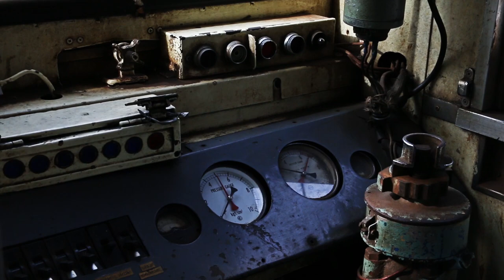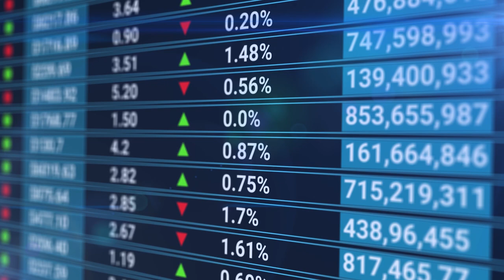Sociologie - Les changements culturels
Retrouvez-moi en live sur Twitch Dans cette vidéo nous allons nous intéresser aux changements culturels et à la diffusion des ces changements dans le monde.

Table des matières :
0:00 - Le changement de la culture
0:32 - La diffusion
1:29 - Les inventions
2:49 - Les décalages culturels
4:00 - La mondialisation
4:58 - La diffusion